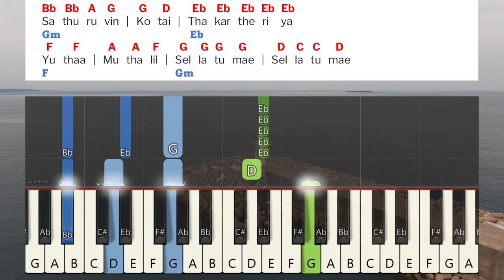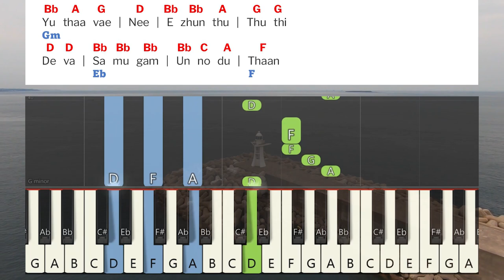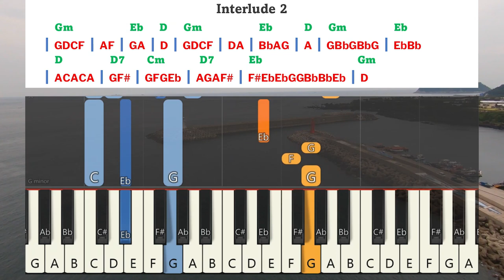Sathuruvin Kotai Keyboard Notes & Chords | சத்துருவின் கோட்டை | Chandrasekar | Yudhavin Sengol Vol 1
Sathuruvin Kotai Keyboard Notes & Chords Complete | சத்துருவின் கோட்டை | Chandrasekar | Yudhavin Sengol Vol 1